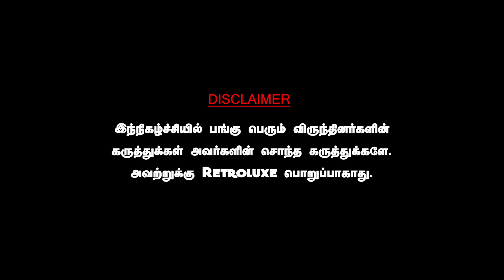ஸ்டாலின் உடல் நிலையை விமர்சிக்க பிரேமலதாவுக்கு தகுதி இருக்கா? JOURNALIST PRIYAN PREMALATHA ADMK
DAWN TOWN
For All Car Detailing Works & Car Accessories